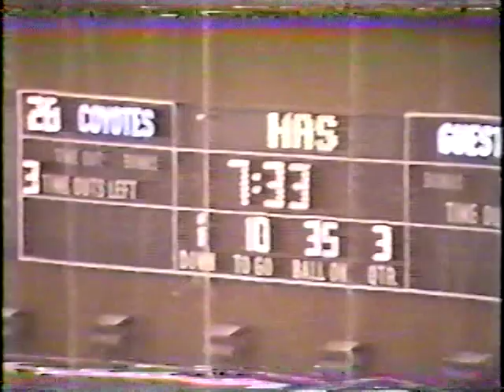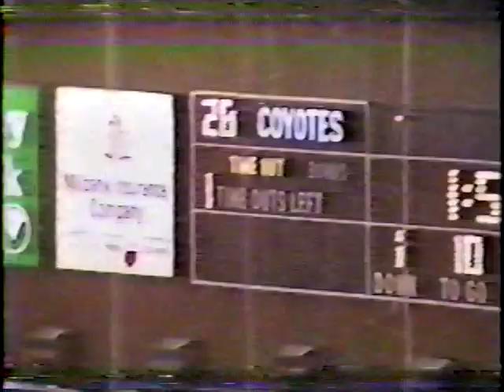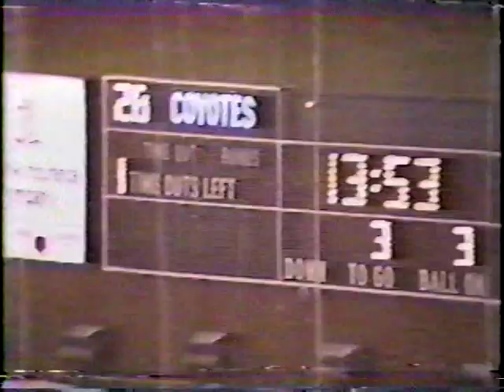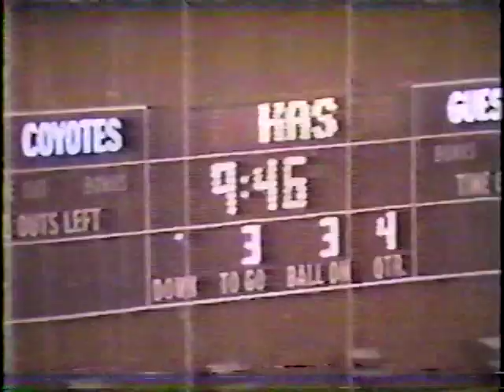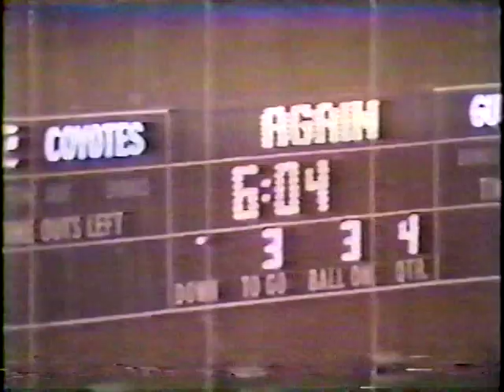Troy State Football 1986: USD #3